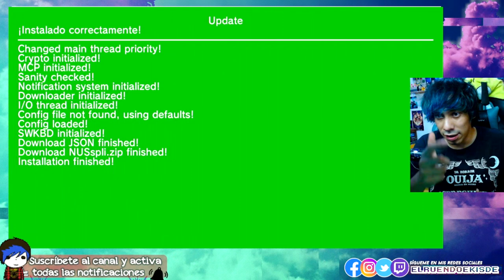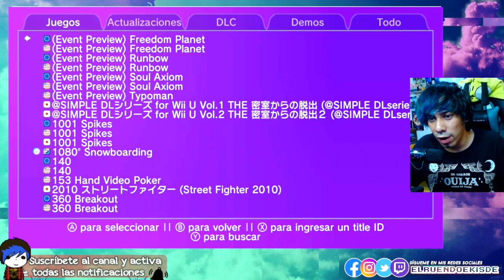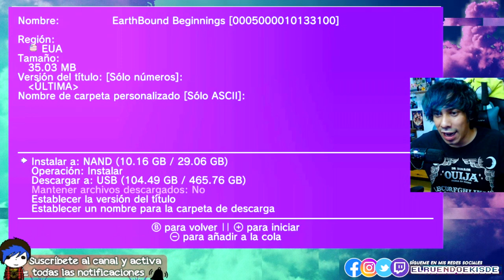La "NUEZ" que revivirá la WII U 🌰 | NUSspli | Tutorial 2024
► Twitter 🐦 (aquí esta el regalo)